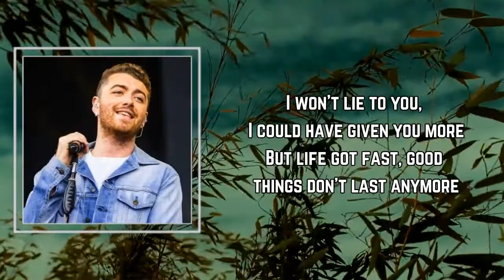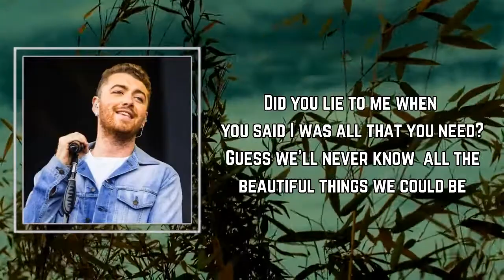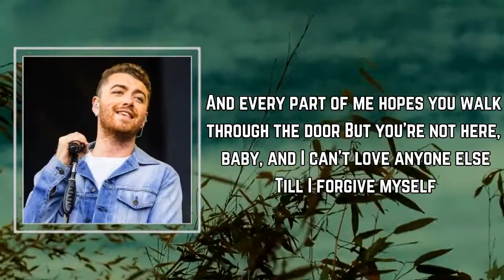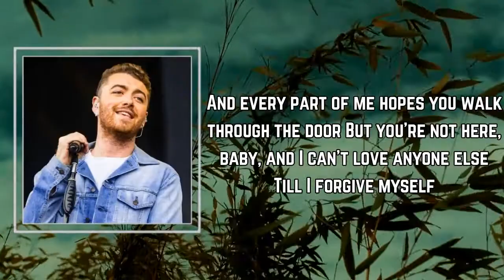Sam Smith - Forgive Myself (Lyrics) 🎵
Songs : Forgive Myself by Sam Smith
Album: Love Goes

Forgive Myself Lyrics:

Do you think of me when you're in California alone?
It's a lonely place at the best of times, Lord knows
I won't lie to you, I could have given you more
But life got fast, good things don't last anymore

Now and then you cross my mind
It takes me back to a sweeter time
But I let it go

Till I wake up in the morning, you're all that I see
You run through my head, in and out of my dreams
Breathe for a minute, try and focus on me
But I can't think of anyone else
Now my heart is broken and I'm crying on the floor
And every part of me hopes you walk through the door
But you're not here, baby, and I can't love anyone else
Till I forgive myself

Did you lie to me when you said I was all that you need?
Guess we'll never know all the beautiful things we could be